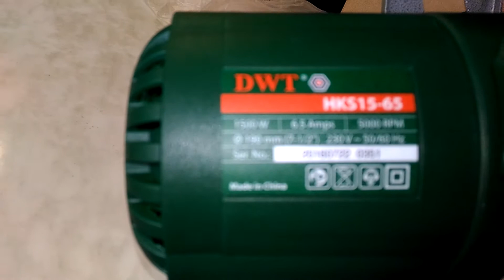Дисковая пила DWT HKS 15-65 честный обзор.